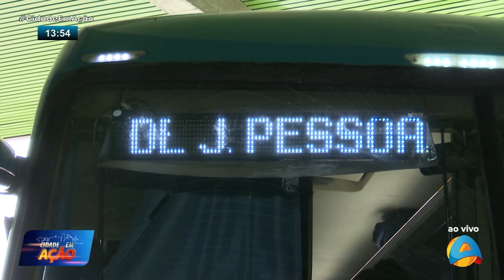Cidade em Ação - Rodoviária de JP deve registrar 24 mil embarques no feriadão da semana santa